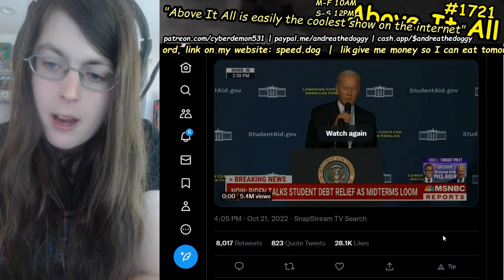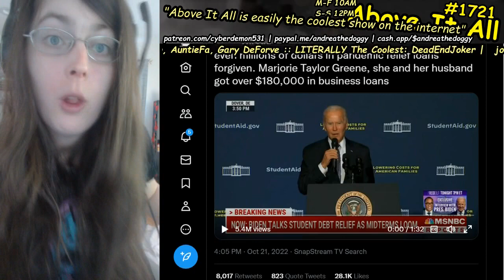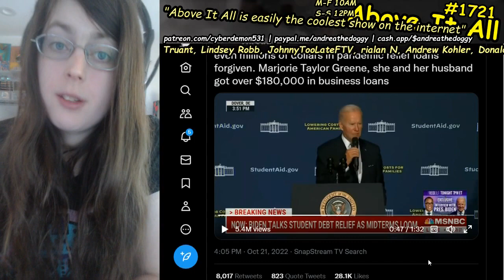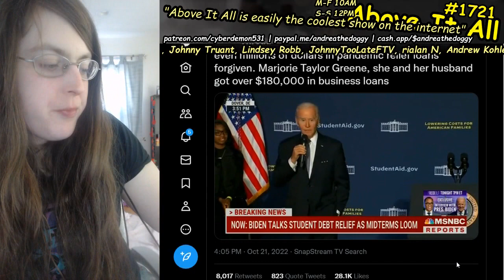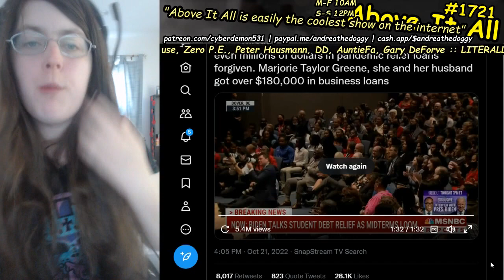Joe Biden Goes Dark Brandon On Hypocrite Republicans In Midterm Runup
Send me money to help me eat tomorrow!